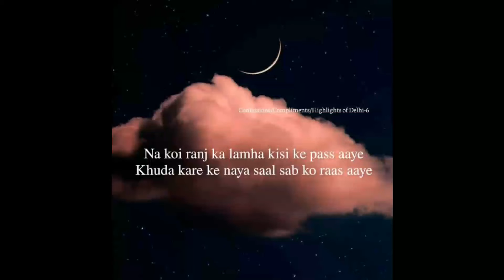NAYE SAAL KI DUA | Happy New Year 2022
Naye saal ki dua